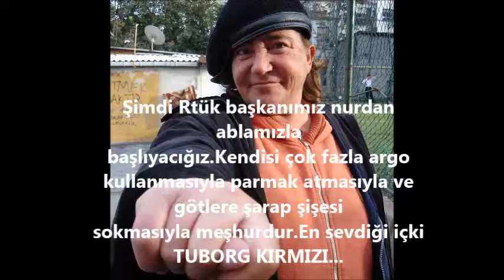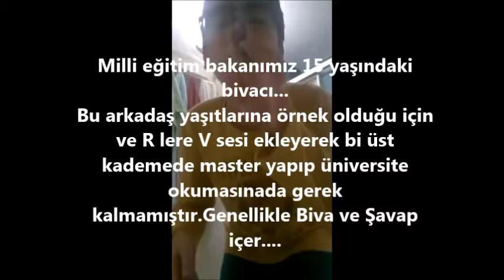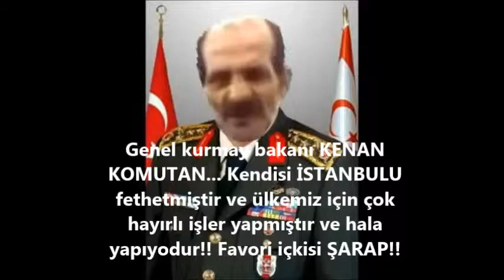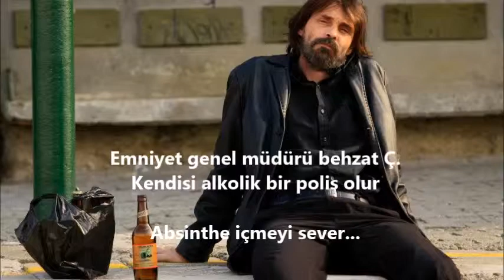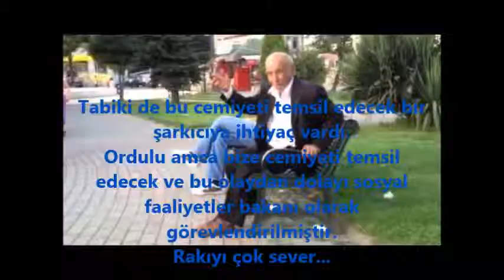sosyal alkolik cemiyeti(Alkolik Hareket Partisi)